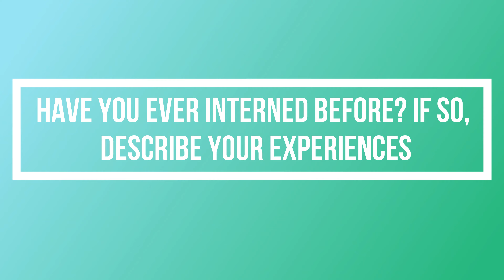Now I can help my clients with knowledge and experience gained from this course